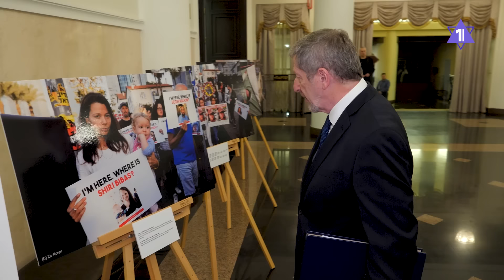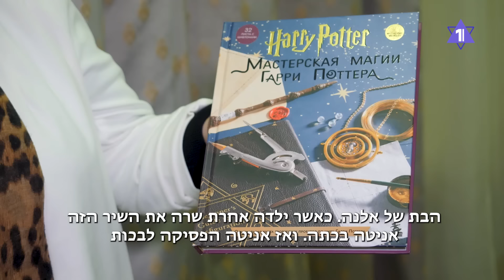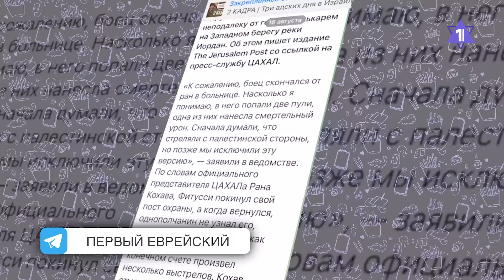ГЛАВНОЕ ЗА 7 МИНУТ | Израиль затопит туннели ХАМАС | Польский депутат погасил ханукию | HEBREW SUBS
ЦАХАЛ начал затопление туннелей в секторе Газа
В Польше возбудили дело против депутата, погасившего ханукию
В Москве прошел ханукальный приём Посольства государства Израиль